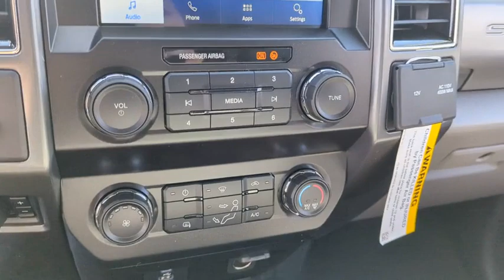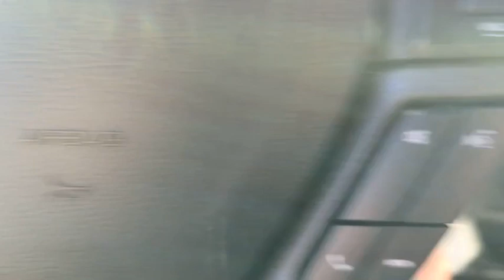2022 Ford Super_Duty_F-250_SRW Peoria AZ NEF64727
Oxford White New 2022 Ford Super_Duty_F-250_SRW XLT available in Peoria, Arizona at Peoria Ford Fleet.

9130 W. Bell Rd

Oxford White 2022 Ford F-250SD XLT Fleet 6-Speed Automatic 6.2L V8 EFI SOHC 16V Flex Fuel RWDThank you for looking. At Peoria Ford we are here to serve.